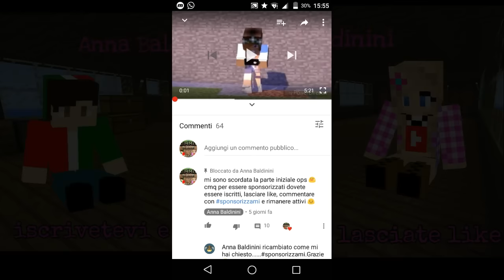Sponsorizzazioni #24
P.s. accetto l'iscritto ricambi data che rimaniate arrivi con like e commenti